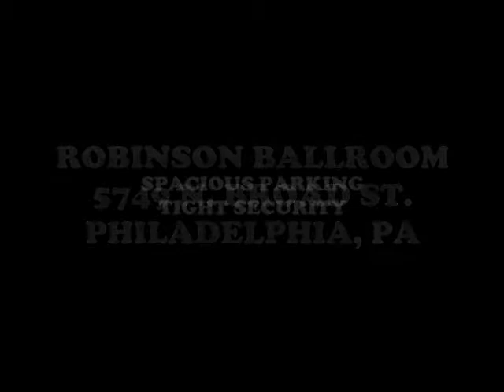WHAGWAAN ENT RICHES TO WEALTH SUNDAY 3RD JULY 2011 STONELOVE & BASS ODYSSEY